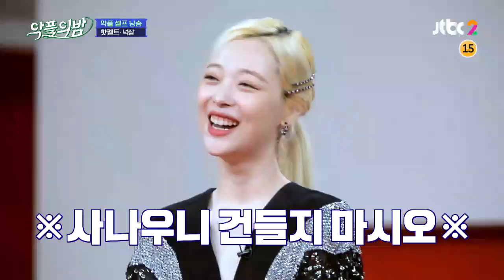핫펠트(HA:TFELT), 나는 아티스트 병이다! 5G 급 빠른 인정 악플의 밤(replynight) 14회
중2 병보다 오글거리는 아티스트 병이라는
핫펠트의 악플에 5G 급으로 빠른 인정
아티스트 병이 좋다고 생각하는 핫펠트
뭐든지 조금씩 병에 걸려보는 건 좋은 것 같다고!